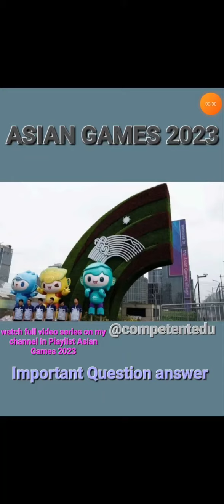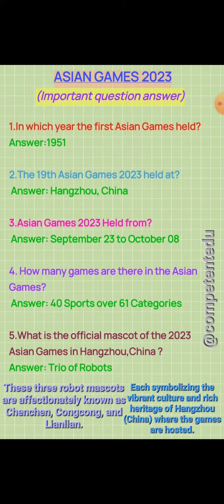Asian Games 2023 @competentedu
Asian Games 2023 @competentedu  #107